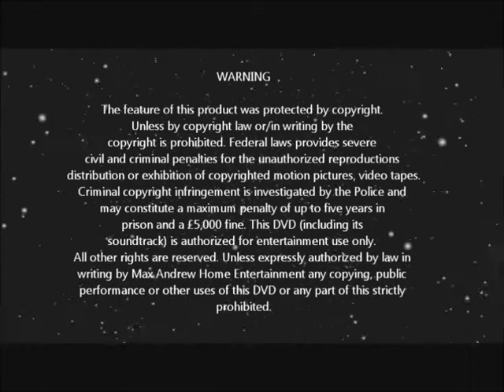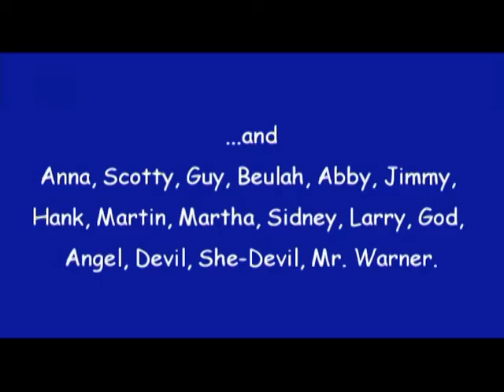Opening Logo Intro Bloopers Episodes 1-4 (DVD & Blu-ray) 2014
1. Warning screen
2. Max Andrew Home Entertainment logo
3. 3D-MO MENU (3D ON/OFF).
4. The Menu of Logo Intro Bloopers Episodes 1-4
5. Start of Logo Intro Bloopers Episodes 1-4

WARNING: I do NOT accept rude comments, chain letters, trolling spams or bad language!

Any people doing these actions will result in me deleting your comment, blocking you from my YouTube channel and a message from the Max Andrew Community Base.